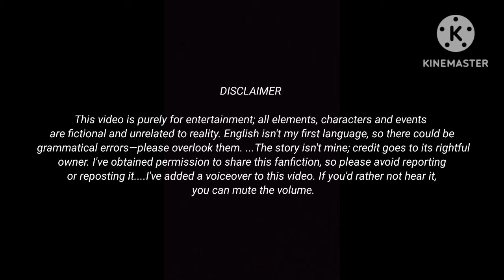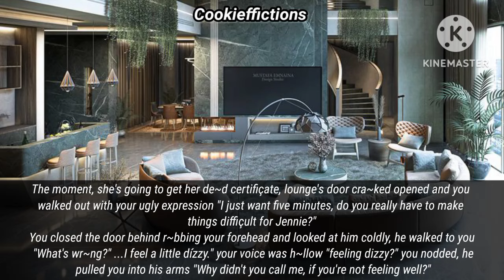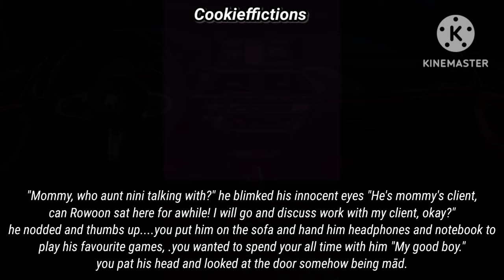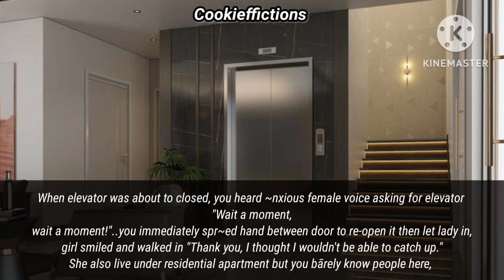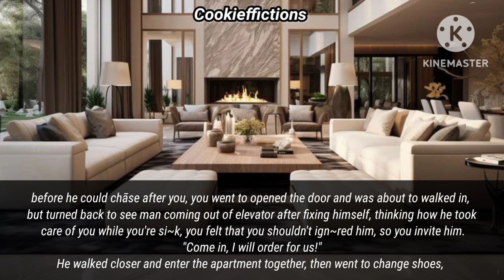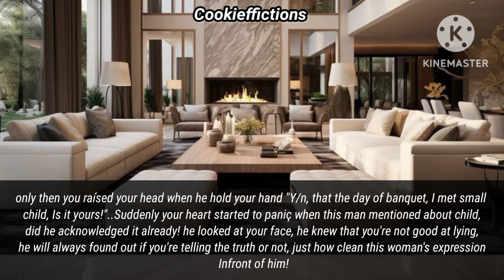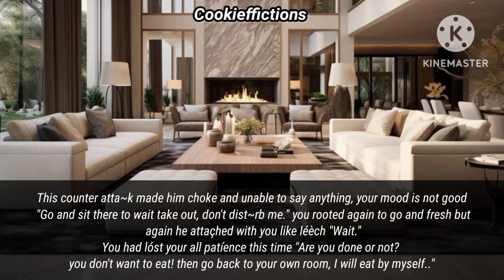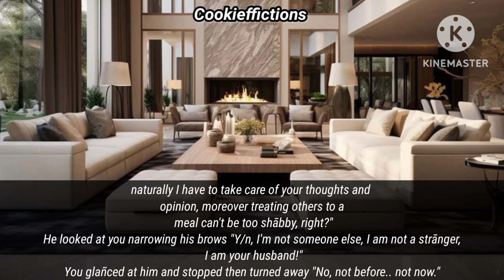54 | S-2 | When your mother forced you to marry with a disable man but ... | cookieffictions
When your mother forced you to marry with a disable man but ... | cookieffictions
Season 2❤️❤️

Hello, everyone! I hope you're all well and staying healthy. Just a reminder to smile and be happy because you're important to me and precious. Take care, stay healthy and know that you matter a lot!💙
In this fanfiction, Jungkook, a wealthy billionaire, grapples with a disability impacting his mobility. Despite his aloof demeanor, your stepsister rejects his proposal and urges you to marry him instead.